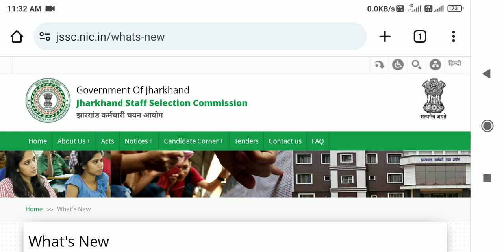jssc answer key 2023 || jssc je result 2023 || jssc final answer key 2023